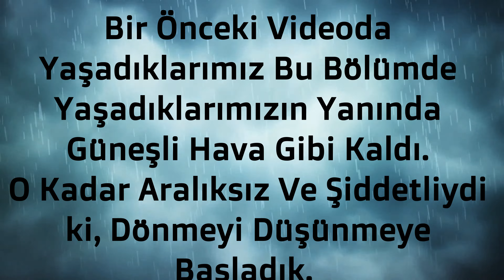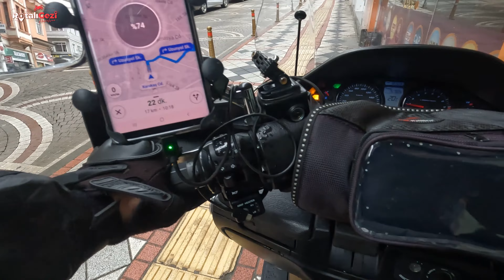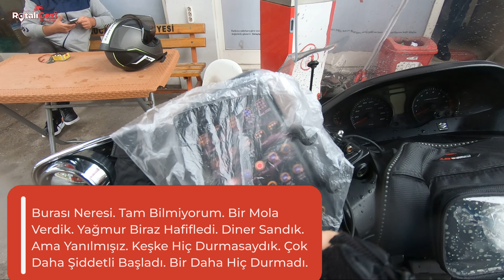En soğuk Temmuz. Aralıksız Şiddetli Yağmur. Kaygan Yollar. Keyfimiz Yerinde.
Tekirdağ - Tiflis Sürüşümüzde Amasra / Bartında yaşanan sel felaketinin tam ortasında sekiz saat sürüş yaptık. O kadar yorulduk ki dönmeyi düşünmeye başladık. Sonra aklıma sizler geldiniz. Dönemezdim. İyi ki de dönmemişiz. Yine bana destek veren sizlerdiniz. Herkese ayrı ayrı teşekkür ederim.